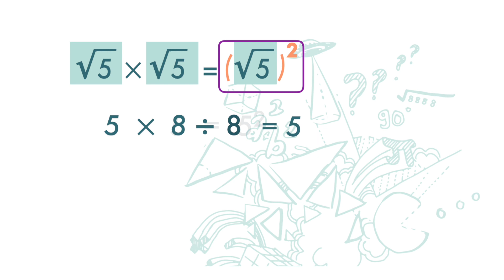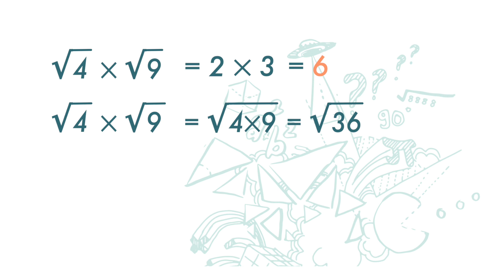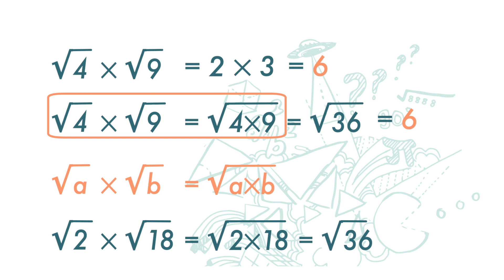Tkt 1(BM) Bab 2 (V3.1) Pendaraban Punca Kuasa Dua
PT3 Maths ➤ Tingkatan 1 Bab 3 Kuasa Dua dan Punca Kuasa Dua; Kuasa Tiga dan Punca Kuasa Tiga